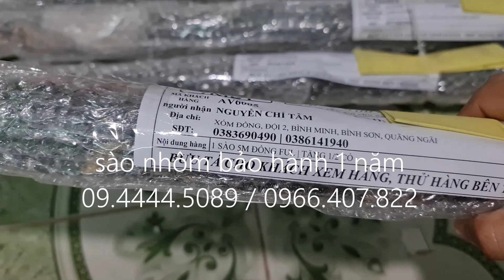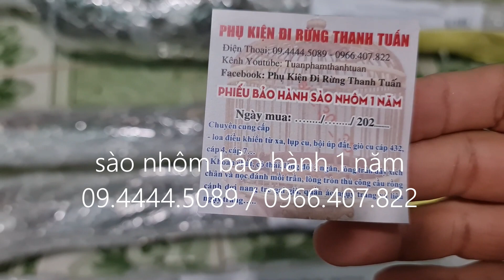sào nhôm thủ công, giao hàng cho khách chơi lễ 30/4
phụ kiện đi rừng Thanh Tuấn